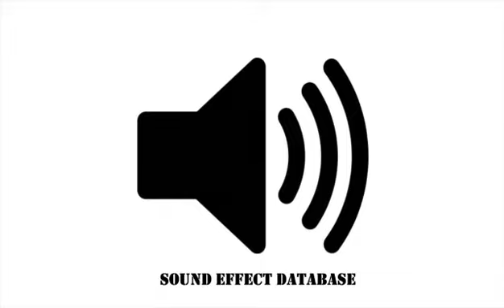Cinematic Impact Sound Effect (#3)